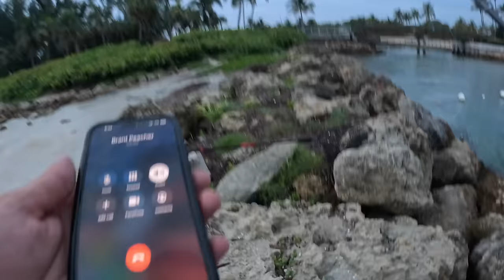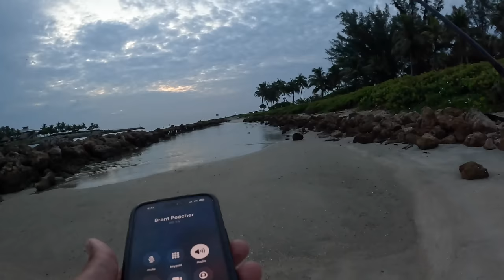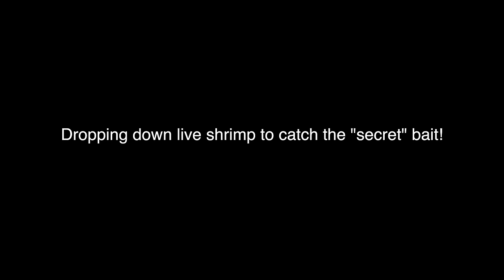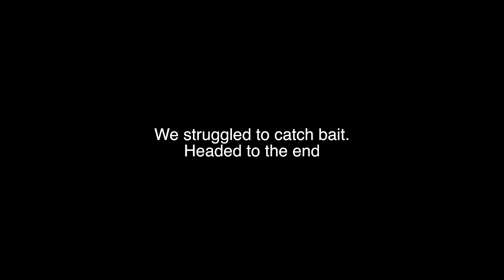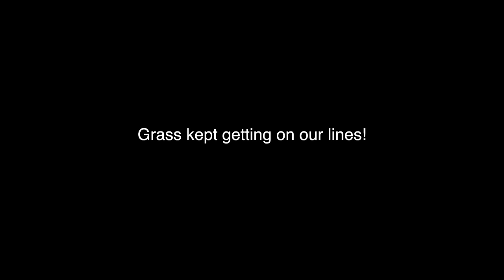2 Hours Of Giant Snook!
2 Hours Of Giant Snook!

{Surf Fishing, Beach Fishing, Pier, Jetty, Boat, Pompano, Saltwater, Fishing}